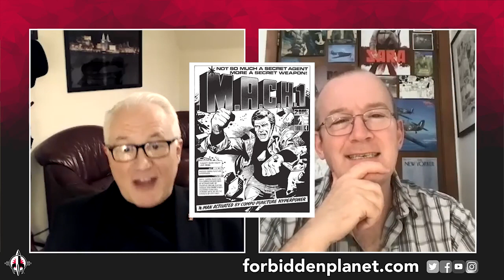Garth Ennis is back on the front line with more BATTLE ACTION!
Forbidden Planet TV veteran GARTH ENNIS returns to Forbidden Planet TV to tell Andrew Sumner all about his latest Rebellion projects: Garth's take on an all-time classic 2000 AD mainstay, ROGUE TROOPER: BLIGHTY VALLEY, currently running in 2000 AD (starting with Prog 2326 and featuring wonderful art by Patrick Goddard) - and, hot on the heels of his success with 2022's blazing Battle Action hardcover anthology, an all-new five issue Battle Action series for 2023, featuring scripts by Garth, John Wagner, Rob Williams and more (plus art by Keith Burns, John Higgins, Staz Johnson, PJ Holden et al). This time around Johnny Red, Crazy Keller and Dredger are joined by Major Eazy, HMS Nightshade, Cooley's Gun, Death Squad and many more classic BATTLE favourites...

BATTLE ACTION
Fall in, soldier – Battle Action is back and it’s bigger and better than ever, with a brand new five-issue mini-series launching this May!
Rebellion is proud to announce that following the huge success of 2022’s Battle Action special, bestselling writer Garth Ennis returns to once again reintroduce and reinvigorate the legendary British comics combo in a new series.
He is joined by some of the greatest talents in comics – including John Wagner (Judge Dredd, Strontium Dog), Dan Abnett (Guardians of the Galaxy, Warhammer 40k), Torunn Grønbekk (Thor, Punisher: War Journal), Rob Williams (Suicide Squad, Judge Dredd), John Higgins (Watchmen, Judge Dredd) and Chris Burnham (Batman Incorporated, Unstoppable Doom Patrol) – to bring new life to even more characters from the pages of Battle Picture Weekly and Action!
The new five-issue miniseries will feature the return of fan favourite World War Two flying ace "Johnny Red" as well as the return of Battle Picture Weekly’s co-creator John Wagner to "HMS Nightshade", the series he co-created with artist Mike Western in 1979, which tells the story of a Royal Navy warship protecting Allied shipping from the U-Boat menace.
Wrapped in stunning covers by award-winning artist Keith Burns, each 32-page issue will feature two incredible stories of daring, courage, and action, such as "Crazy Keller", "D-Day Dawson", "Dredger", "Major Eazy", "Hellman of Hammer Force", and "Nina Patrova and The Angels of Death".